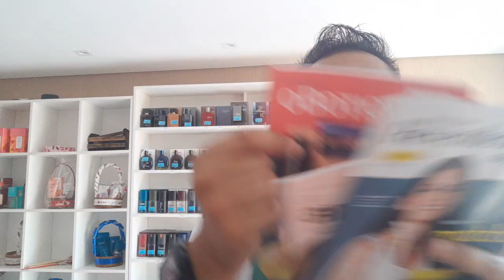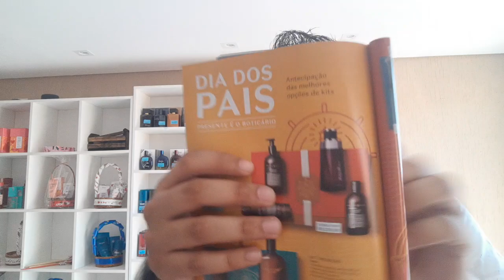ABERTURA DE CAIXA O BOTICÁRIO CICLO 09/2021 - LANÇAMENTO QUASAR ICE